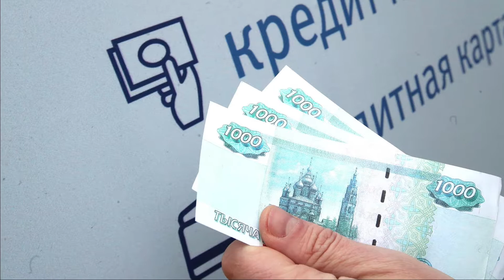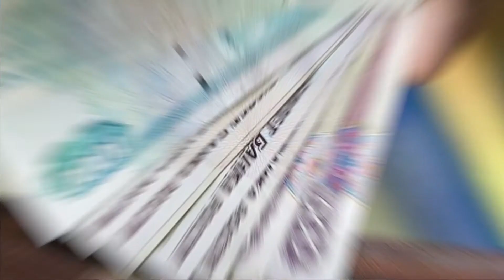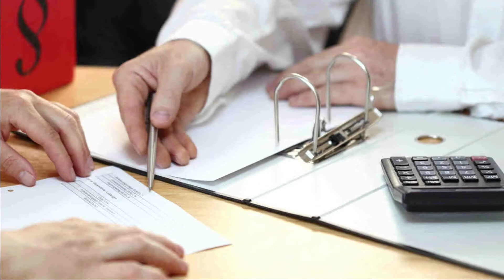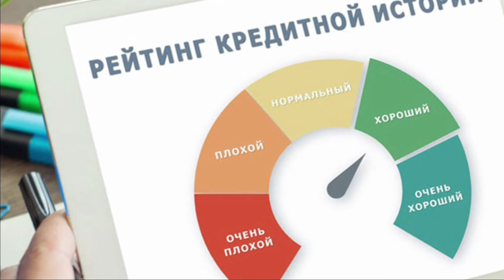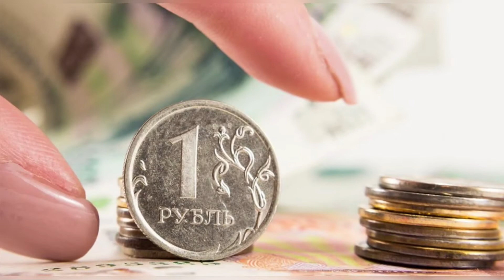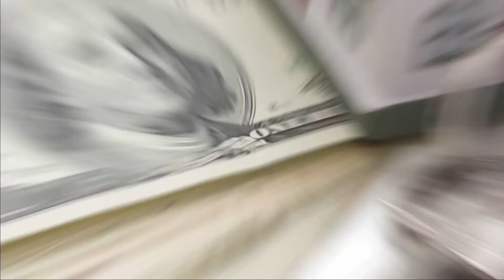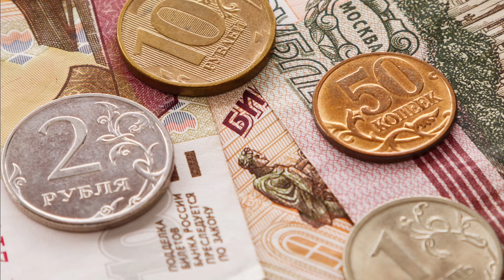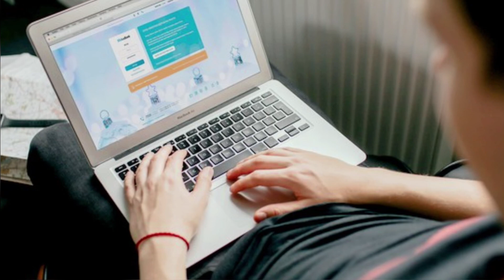Как выгодно взять кредит в 2021 году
Благодаря снижению ставок и действию льготной программы на рынке новостроек в 2020 году наблюдался ажиотажный спрос. По итогам уходящего года объем выданной ипотеки может превысить 4 трлн руб. — рекордная цифра для рынка жилья. Однако действие ипотеки под 6,5% годовых спровоцировало серьезный рост цен на недвижимость. В ЦБ уже заявили о снижении доступности жилья в России из-за увеличения его стоимости.

МЕТКОПОДМЕЧЕНО кредит